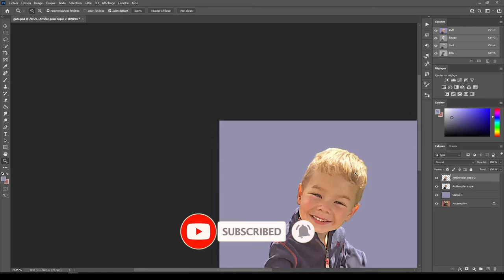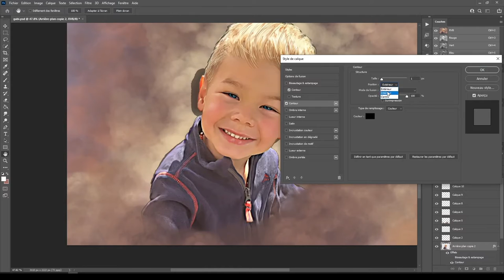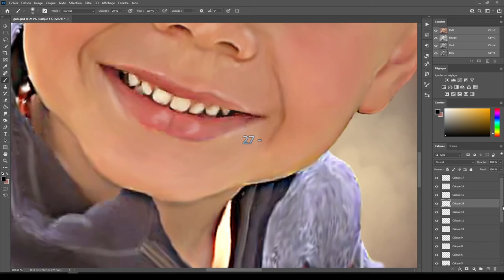Photoshop transformation photo en dessin "Gabriel"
transformation d'une photo en dessin en speed'art via photoshop